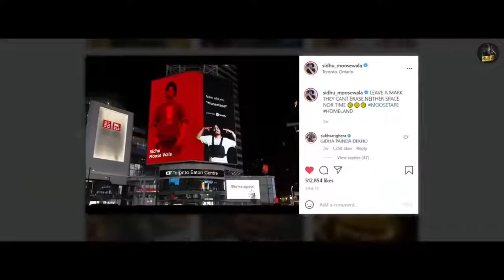Khauf : Sidhu Moose Wala | Official Video | New Punjabi Song 2021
Khauf

Official Video

hauf

 Official Video

 new song |